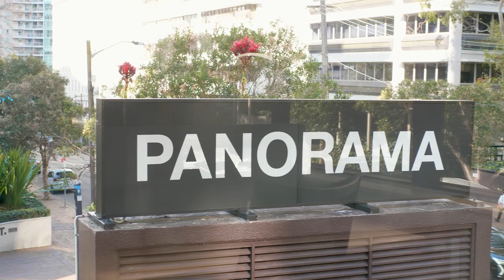17 Help St Chatswood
Agent: Nick Blaxell
Agency: Coutts Chatswood